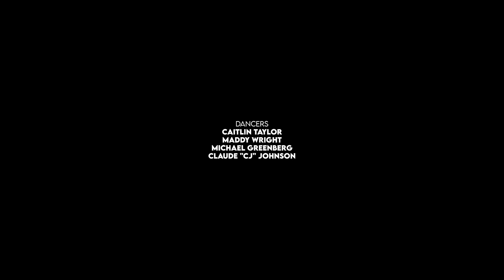Dancinema 2023: Soi (Dents Du Midi, Switzerland)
Director: Nicole von Arx
Producer: NVA & Guests
Michael Greenberg, Caitlin Taylor, Maddy Wright
Claude CJ Johnson
Cinematographer | Editor | Colorist: Julien Roserens
First Assistant | Cameraman: Tristan Zumbach
Wardrobe: Collective Swallow
Music Supervision: Daniel Gross
Film Office: RDDM - Région Dents Du Midi
RDDM Production Representative and Transport Coordinator: Yannick Ducrot
Photography: Gab Premand